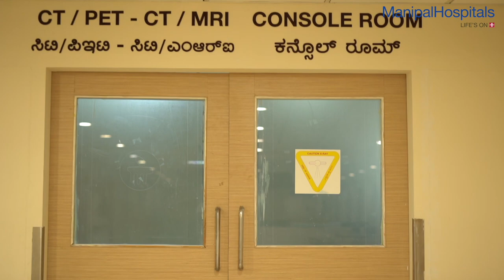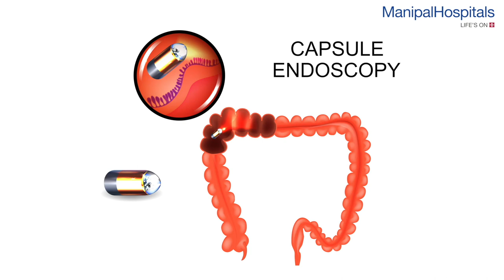Dr. Srikanth K P on Paediatric Inflammatory Disease | Manipal Hospitals India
Pain in the stomach and frequent bowel movements are common symptoms of Paediatric Inflammatory Bowel Disease, says Dr. Srikant KP, Consultant - Paediatric Gastroenterology & Hepatology, Manipal Hospitals, Old Airport Road, as he shares his insights on the condition, its diagnosis and treatment. Watch the video to know more! Know more about Dr. Srikanth K P